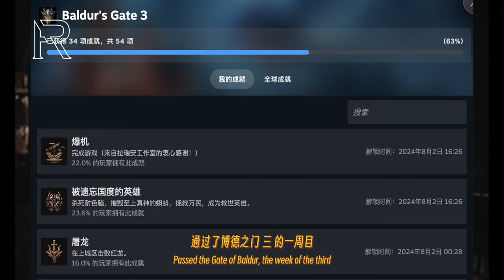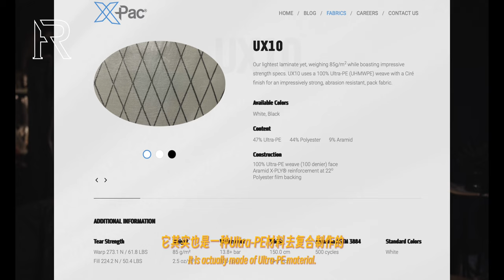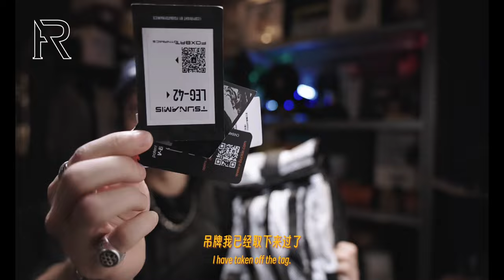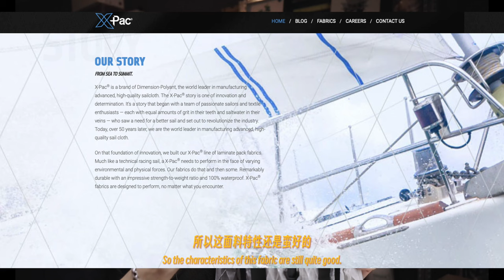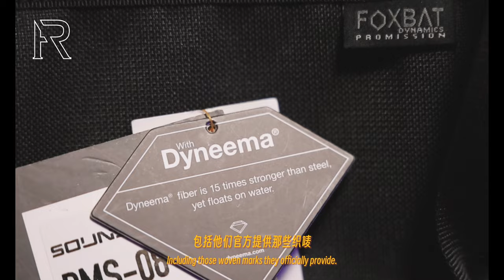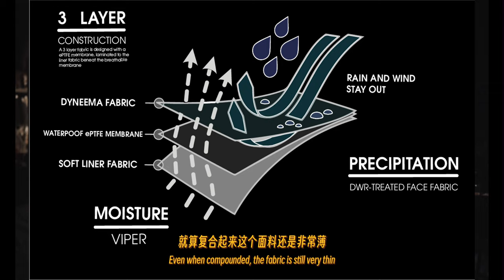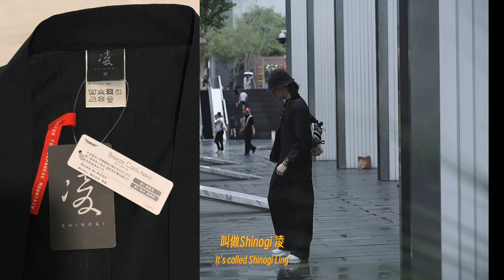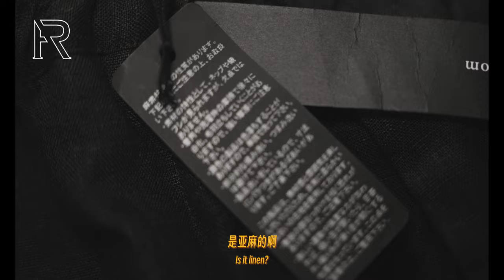「ENGSUB」八月穿搭/购物分享/新品开箱——换季的时候穿点啥？狐蝠工业Dyneema新材质｜Needles定番｜Shinogi凌｜Mizuiro ind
单品列表：
Mountain Hardwear
Nosucism 24SS
Kailas凯乐石FUGA DU BOA“黑山”
FOXBATDYNAMICS狐蝠工业LEG-42“海啸”双肩包
Nosaligia
侵蚀装备24SS
DAHON K3 Plus
CASIO G-shock x COSTS DW5600TL
Oakley Half Jacket 2.0
Norse Project
Needles H.D Pant BDU
Satisfy Running x HOKA Mafate Speed 4
FOXBATDYNAMICS狐蝠工业PMS-08“声波”托特包
熹镜Xi Eyewear X26“黄龙”
Cocktail Jojo
Shinogi 凌
Mizuiro ind
FOXBATDYNAMICS狐蝠工业LEG-40“远日点”单肩包
Salomon XT-6 Expanse
NF Audio宁梵声学 RA15
GoodArt HLYWD
999.9 F08S